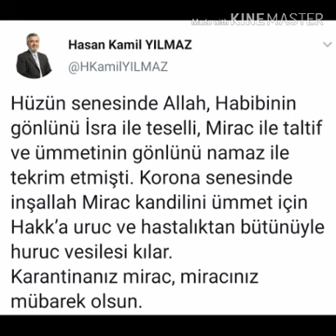Mirac 🌹Kandiliniz 🕋 Mübarək Olsun 🤲